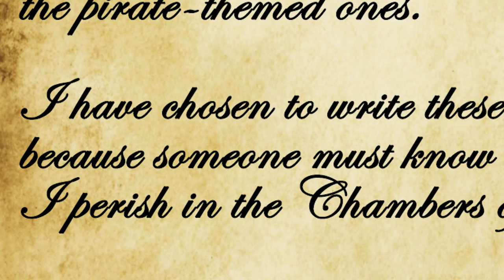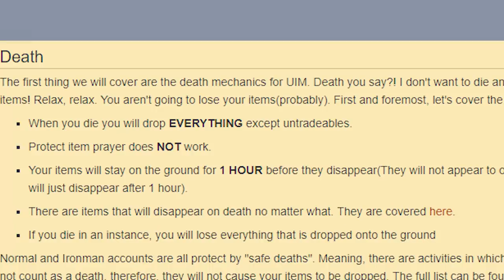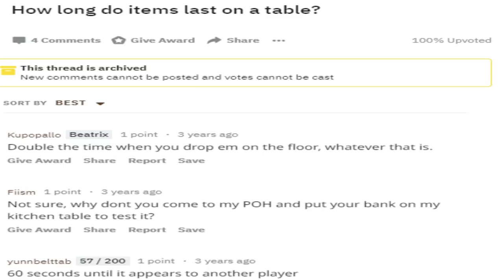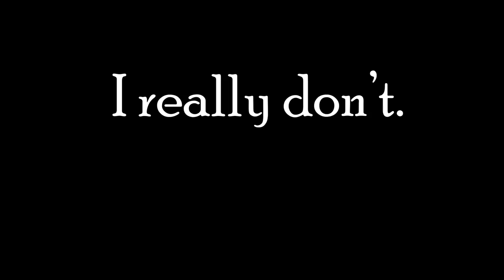Trials of the Seven (#7)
9Rain - Lumbridge Chicken Farm HCIM
Framed - Gridlocked